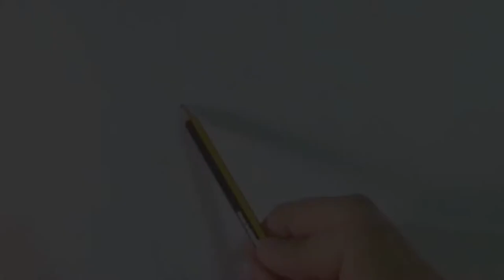How to draw Shingeki No kyojin Eren Titan with multicolor Watercolors. Step by step tutorial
ACRYLIC PAINTINGS

★¡FOLLOW HIM ON SOCIAL NETWORKS!

➜ HIS BOOK  (Only available in Spain and USA)

✔️MATERIALS USED IN THIS VIDEO (with buying links)

●Alcohol Based Markers / Markers (Copic, Promarker, Finecolour)

●Linner/Black fountain pen 0.1mm to 1mm

●Prismacolor colored pencils (all packs)

●Colored pencil paper (the one He currently uses)

●Blender for prismacolors (serves to mix and intensify, is colorless)

●2B pencil or similar

●Paper he uses for Alcohol Based Markers (best I've ever had)

(Din A4 size and 250gr)
(Din A3 size and 250gr)

●Suitable paper for drawing with graphite pencils (grayscale)

●Pastel pencils

●Electric pencil sharpener

●Winsor & Newton watercolors (amazing quality)

●Brush "Brushpen" or Brush with refillable water tank

●Paper for watercolors (the one he currently uses is very good)

(ONLY BUSINESS CONSULTATIONS)

We will remove your work of the channel as soon as possible.